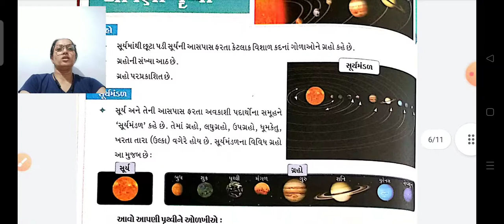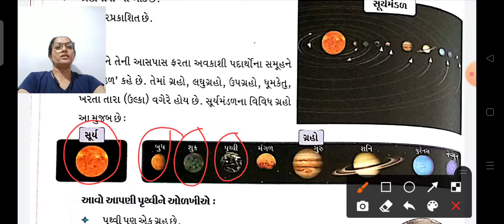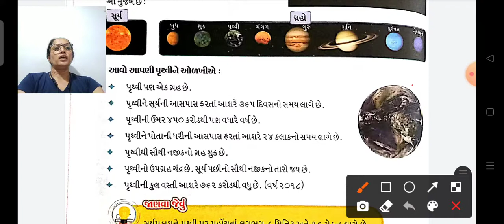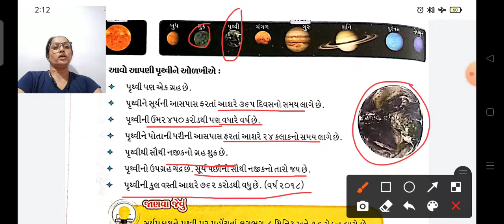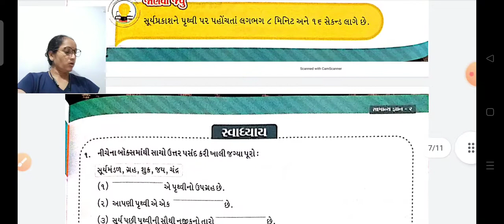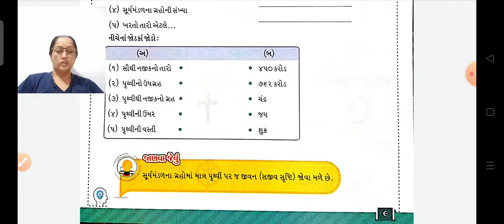GSEB | ધોરણ 2 | સા . જ્ઞાન | કિવઝ માસ્ટર | પાઠ 3 | પેજ નં:- 8 થી 9